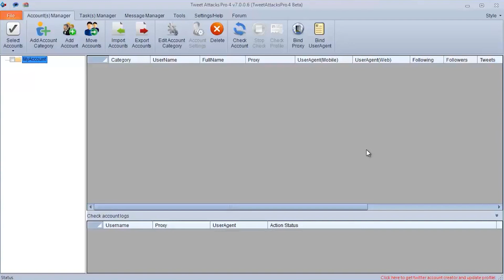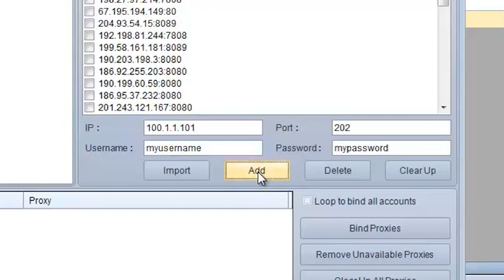Пошаговая настройка прокси в TweetAttacksPro